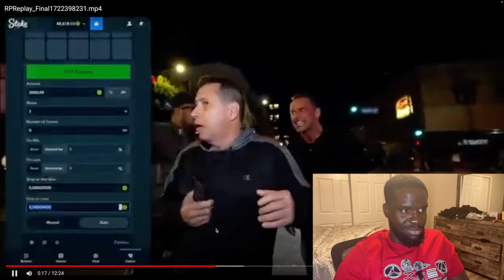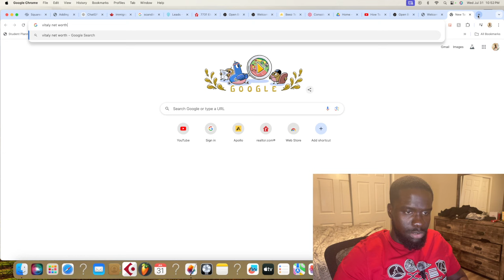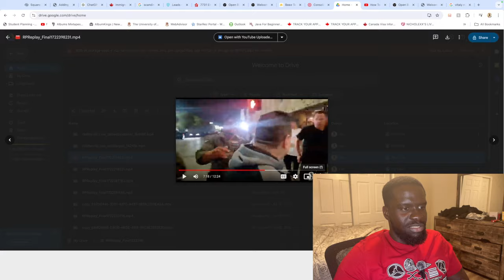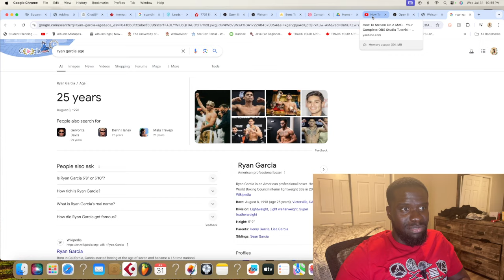Vitaly and Ryan Gracia humiliate child predator in Hollywood on stream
Vitaly and Ryan Gracia humiliate child predator in Hollywood on stream. this is the third episode other guests like YG, Tydollar sign and The game have been on his show.